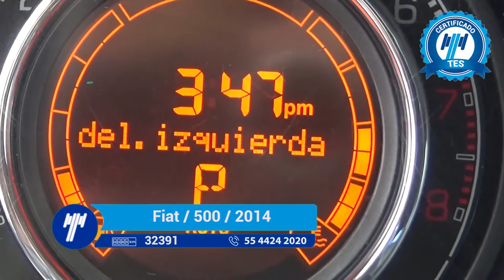Fiat / 500 / 2014 - ET269532